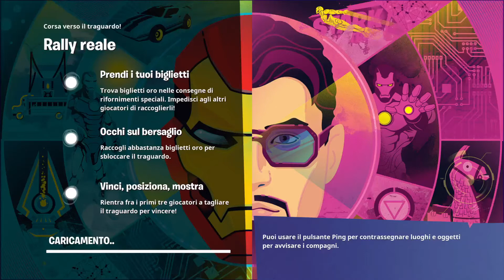FORTNITE capitolo 2 stagione 4, rally reale, vittoria reale 1 con iron man